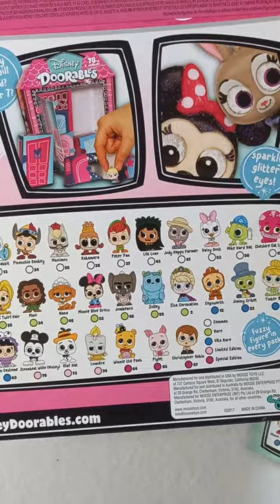Doorables da Disney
abrindo doorables da disney, adoro